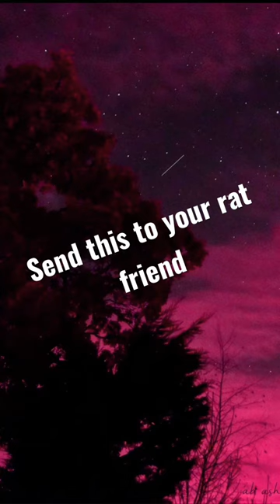Send this to your rat friend!